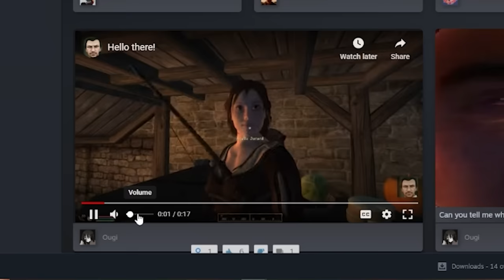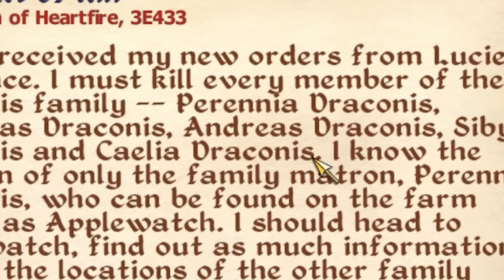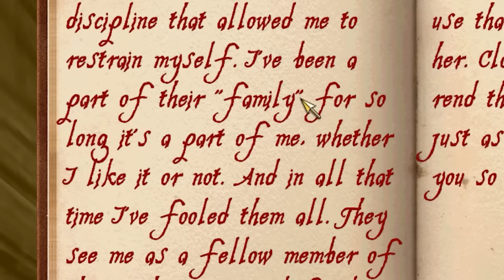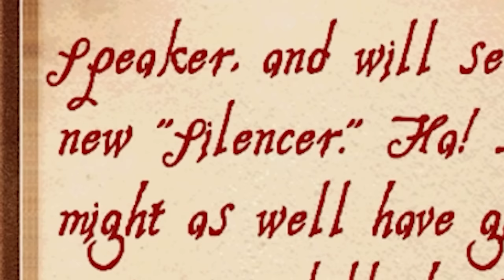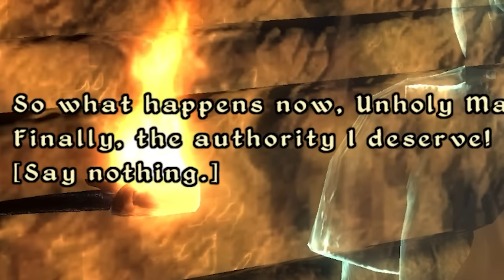Elder Scrolls: Oblivion Dark Brotherhood is an absolute masterpiece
The Elder Scrolls IV: Oblivion is an open-world action role-playing video game developed by Bethesda Game Studios, and co-published by Bethesda Softworks and 2K. It is the fourth installment in The Elder Scrolls series, following 2002's The Elder Scrolls III: Morrowind, and was released for Microsoft Windows and Xbox 360 in 2006, followed by PlayStation 3 in 2007. Taking place within the fictional province of Cyrodiil, the game's main story focuses on the player character's efforts to thwart a fanatical cult known as the Mythic Dawn that plans to open portal gates to a demonic realm known as Oblivion.

Editors:
Kippesoep001
Dawnwhisper